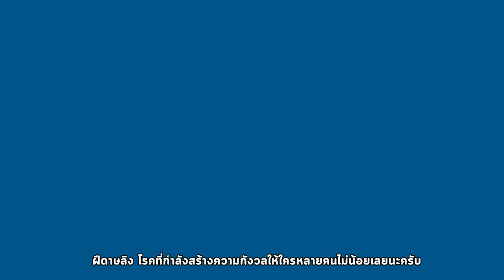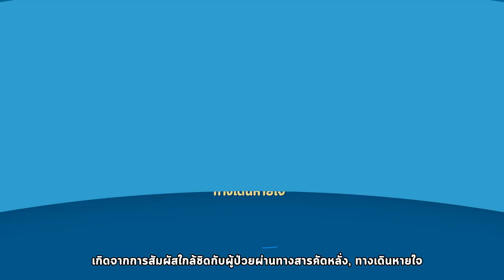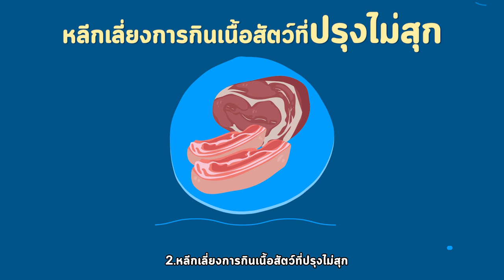ฝีดาษลิง รู้ระวังไม่ตื่นตระหนก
ฝีดาษลิง โรคระบาดใหม่ที่ไม่ควรมองข้าม
ติดต่อทางไหน อาการเป็นยังไง
เช็กให้ชัวร์ผ่านคลิปนี้ได้เลย!